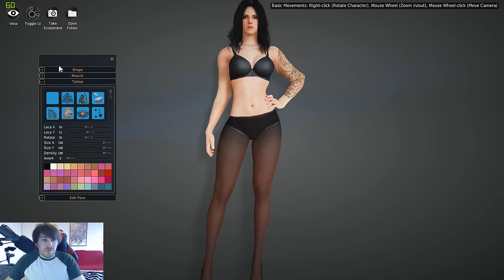Black Desert Online: Journey To Soft Cap (EU Sorceress)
Black Desert Online is a Buy To Play MMORPG that was officially launched in the west on 03/03/2016 and It's no secret that this is my most highly anticipated MMO of 2016, I played BDO on the Korean servers a while back and was blown away by the Action Combat gameplay, stunning open world, player housing and character customization, since then I've been waiting for the game to finally launch in the west to dive into the vast sandbox that is Black Desert.
In this video you follow me on my journey from level 1 to 50 (which is currently the soft cap) on my Sorceress, I guide you through my thought process when leveling and explain what's going on the best I can, I recorded over 22 hours worth of footage when making this video and it took a game long time to make so if you enjoyed it a like would help me a lot.

All music in this video is from the Official Black Desert Online Soundtrack

---Links---

In this video I grind from level 1 to 50 in the sandbox MMORPG called Black Desert Online (BDO) on PC, I picked the sorceress class despite never playing one before and managed to learn how to play it without looking at a guide, I set up my nodes and workers, level up my cooking, fight some world bosses, decorate my player house and get to grips with the overall gameplay in BDO, I'm currently in a guild called "Leviathan" on Croxus EU who're battling with Nihilum for the servers top guild, unfortunately recruitment is closed.
Expect more Black Desert Online videos from me in the future!

---Legal footnotes---